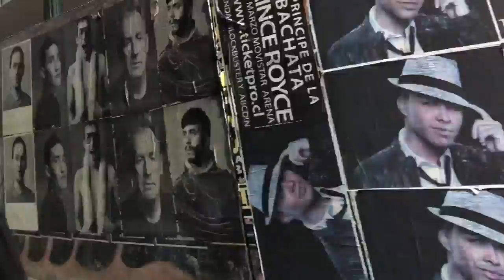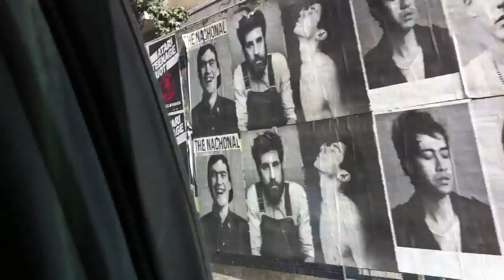Streets of Santiago, Chile